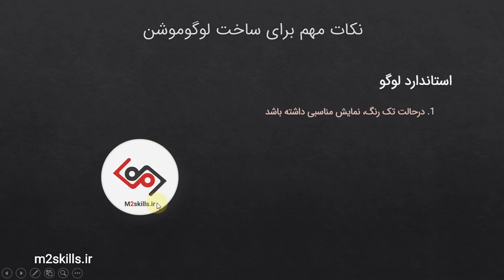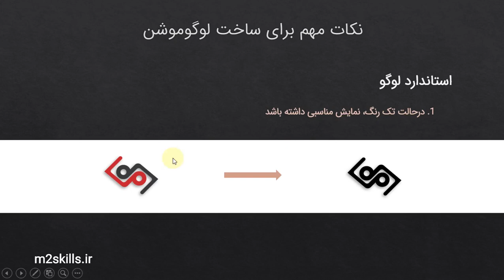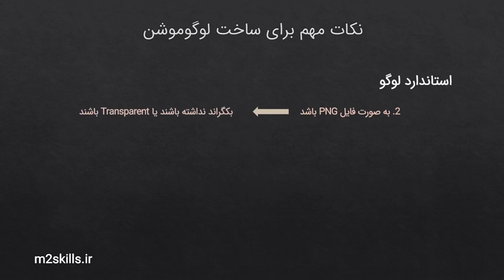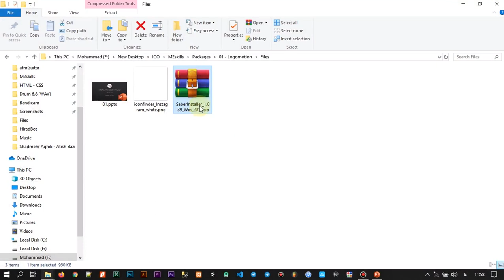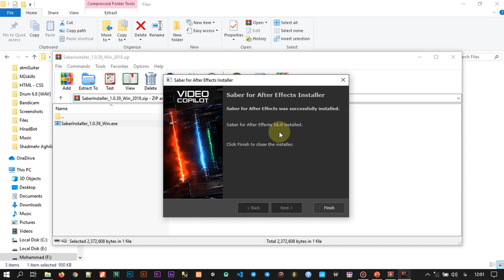قسمت اول ساخت لوگوموشن حرفه ای در افتر افکت | لوگوموشن آتش | آموزش رایگان موشن گرافیک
سلام به همه دوستان عزیزم و امیدوارم که خوب و عالی باشید
قسمت اول آموزش لوگوموشن حرفه ای توی محیط افتر افکت رو داریم
این آموزش هم از مجموعه آموزش هایی هست که برای مجمموعه ام2 اسکیلز ساخته شده بود و تصمیم گرفتم که توی یوتوب هم منتشر کنم
توی این دوره آموزشی نحوه ساخت یه لوگوموشن خیلی خفن رو یاد میگیریم از صفر صفر با استفاده از پلاگین saber و با استفاده از adobe after effect 2019